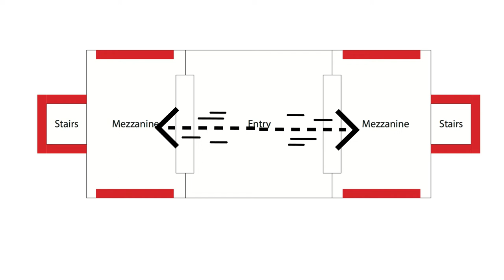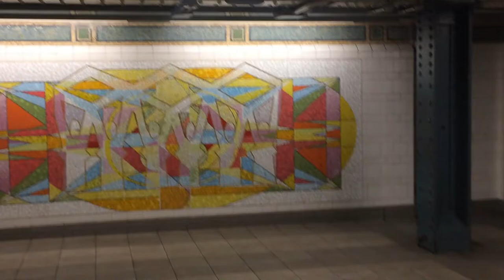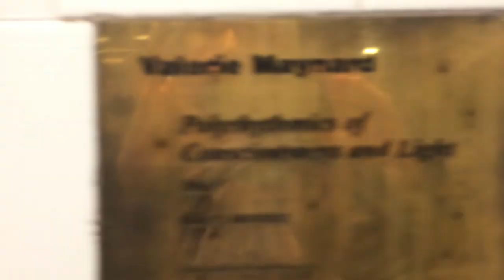Valerie Maynard Subway Mosaics Harlem 125th Street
Join me for a video visit to see Valerie Maynard's beautiful mosaic murals at the Harlem 125th Street Subway Station.  The mosaics were fabricated by Miotto Mosaics.